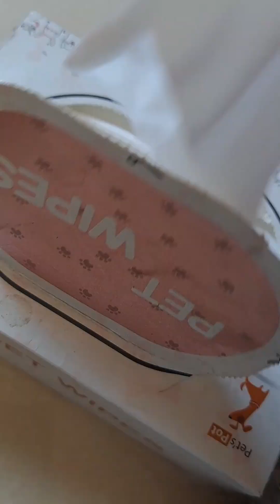How to clean cat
Coco got a dirt on his face.
I try to clean it he does not be calm and let me clean it.

he is just so adroble to see his face I want to kiss him every time.